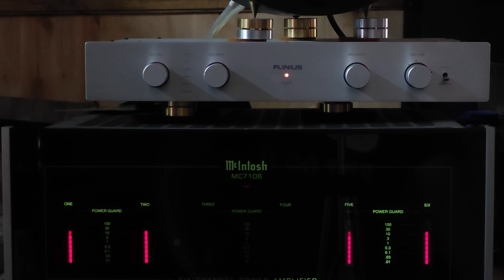Alan Walker - Lonely together